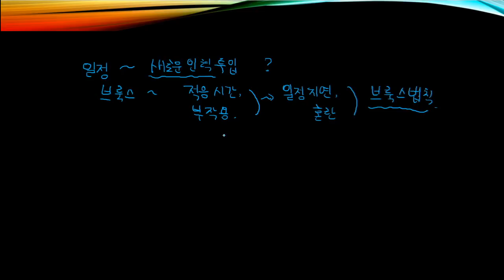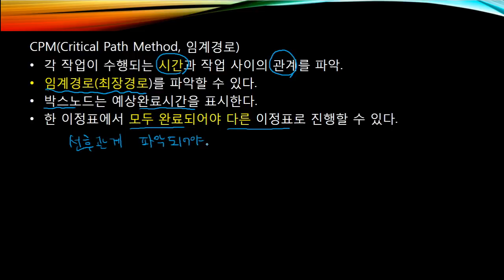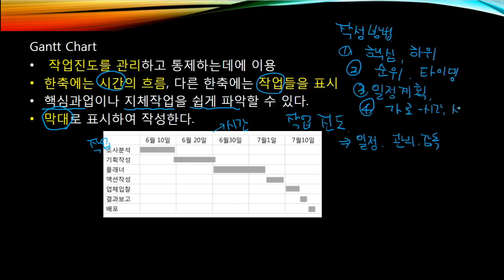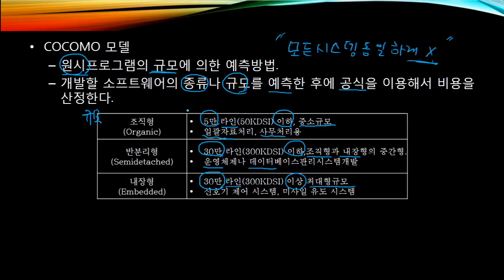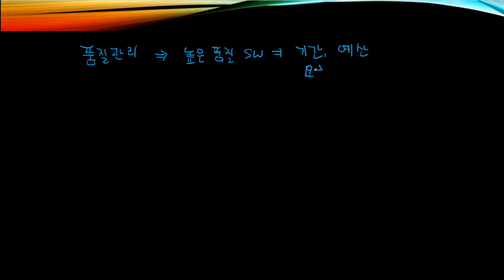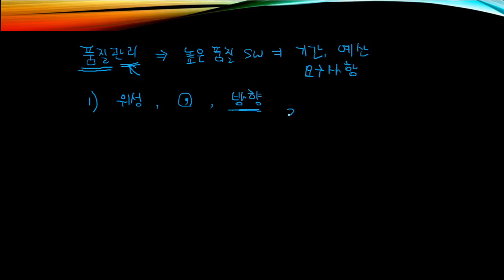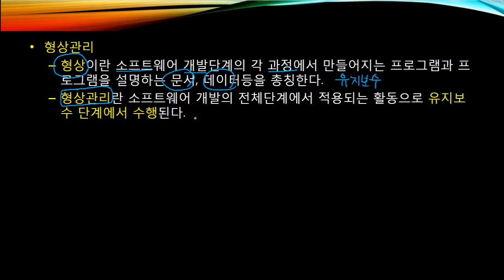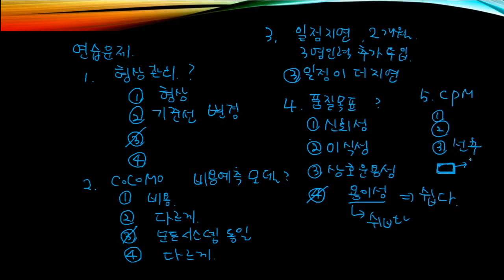[더배움] 2018 계리직 컴퓨터일반 이론 제42강 프로젝트관리 p288